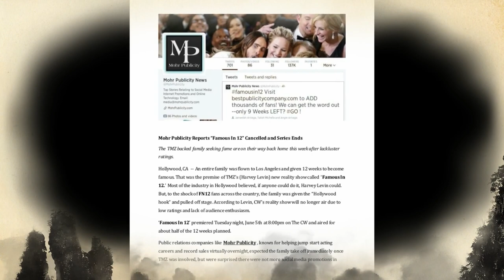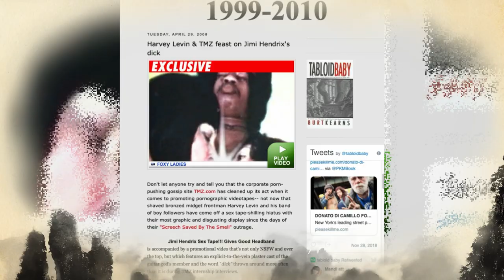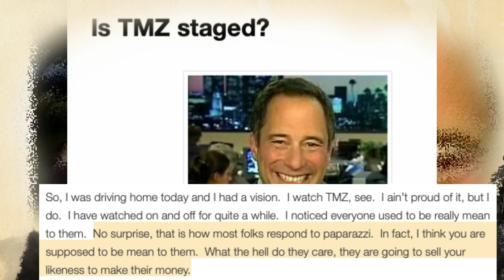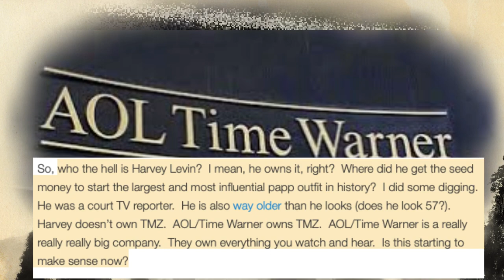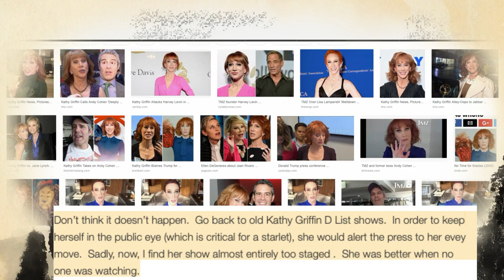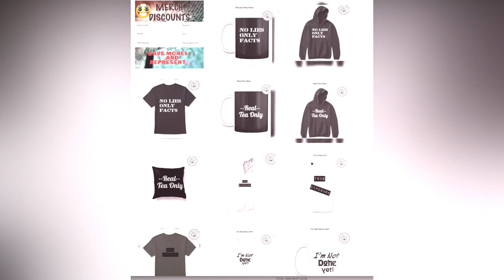THE CREATOR OF TMZ- HARVEY LEVIN-WHO IS HE? All REVEALED!!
📢NEW VIDEO ALERT‼️ Although, I’m a big fan of TMZ. I however never knew a lot about it. So, considering I’m also a fan of WendyWilliams. I should also dig deep into HarveyLevin life as well. THE THINGS I’D DISCOVERED WILL LEAVE YOU SHOCKED.